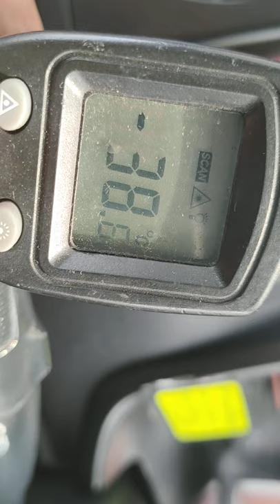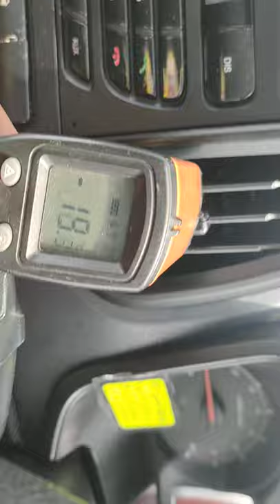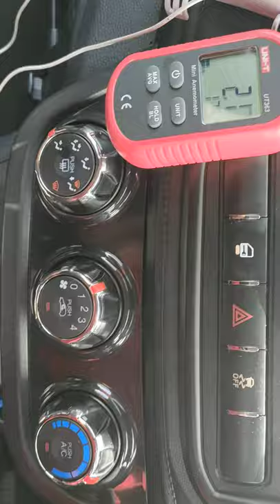penyaman udara tidak begitu mudah 20 - 7 - 2021 Proton IRIZ Air Cond Kung Fu